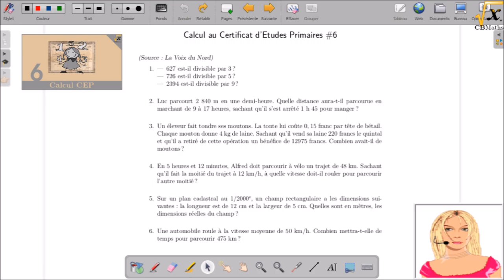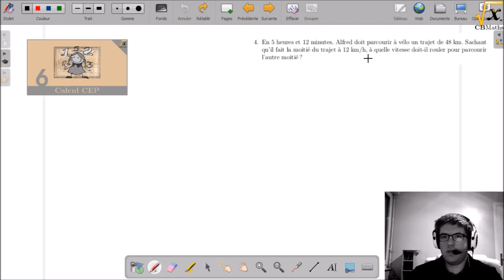Roule, automobile ! | Calcul au Certificat d'Etudes Primaires #6